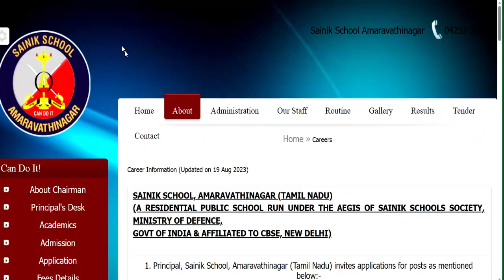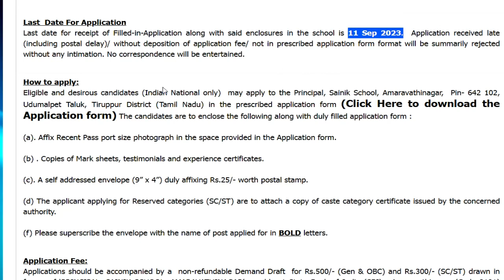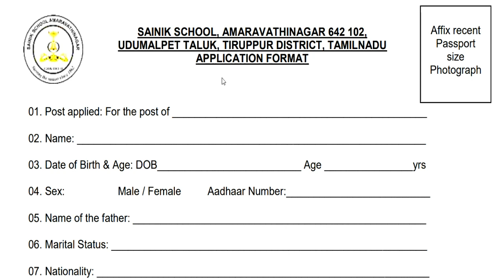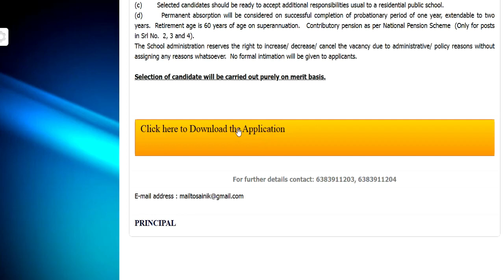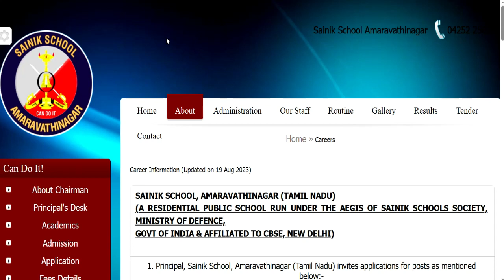SAINIK SCHOOL VACANCY | Permanent post विज्ञापन जारी | Age 21-50 | सभी राज्य APPLY करे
AIR FORCE शिक्षक भर्ती permanent post विज्ञापन जारी | Age 21-50 | No fee |  सभी राज्य APPLY करेrastriya raksha university  शिक्षक भर्ती विज्ञापन जारी || सैलरी -38000 || NO exam | no fee | B.A B.ED सभी राज्य APPLY करेKVS शिक्षक भर्ती विज्ञापन जारी || सैलरी -32500 || WITHOUT CTET ELIGIBLE || सभी राज्य APPLY करे
1241 POST || KASTURBA GANDHI BALIKA VIDHYALAYA TEACHER RECRUITMENT || COMPLETE INFORMATION1241 KGBV TEACHER VACANCY 2023 |

  लिंक :  sainikschoolamaravathinagar.edu.in